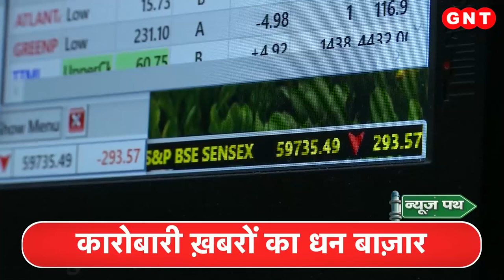तमिलनाडु में शिक्षा के क्षेत्र में अच्छी पहल, स्कूलों को 11 करोड़ रु. की मदद करेगी